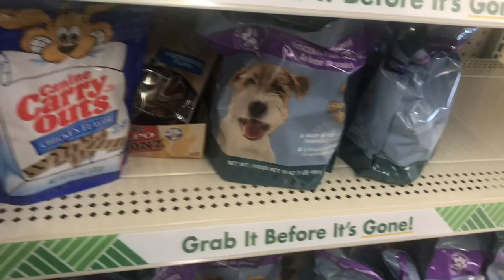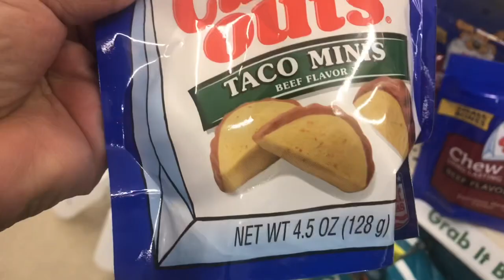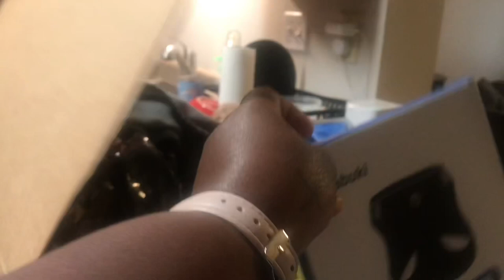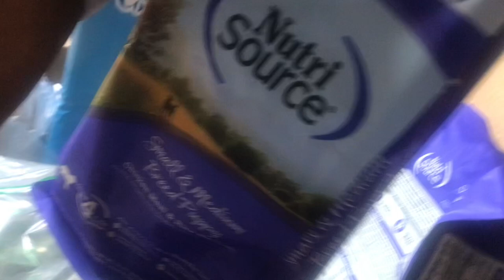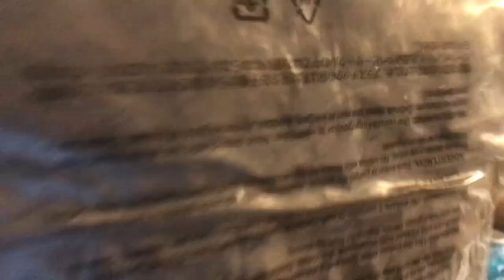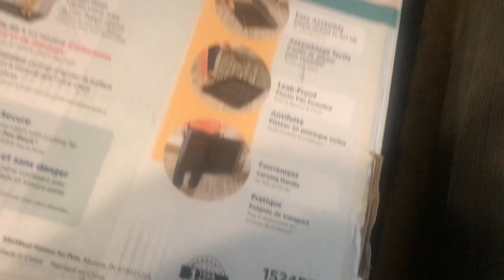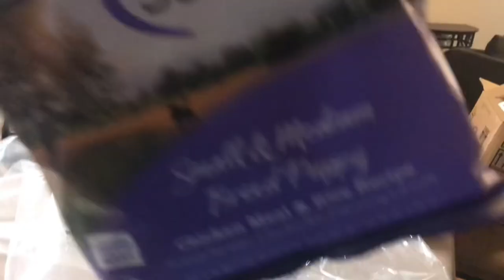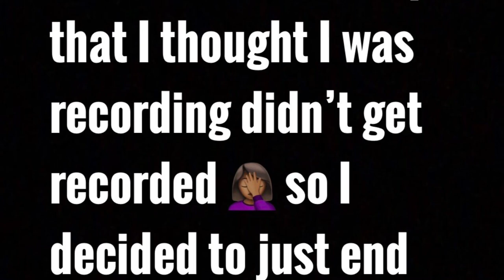Meet our new puppy | New puppy + Mini Road trip + Puppy haul 🐶🐾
We are finally back with a new an exciting video. Today we will be picking up our new puppy.